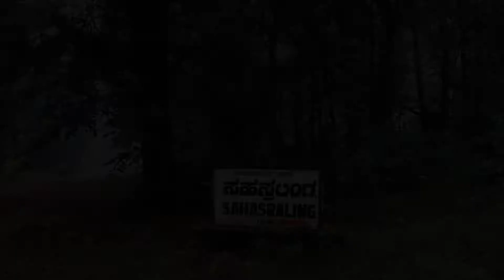Sahasarlinga - A River with Thousand Shivlingas